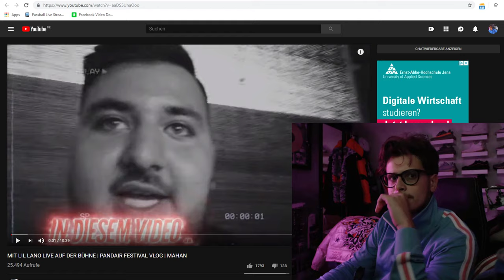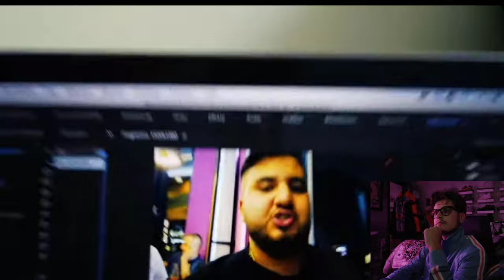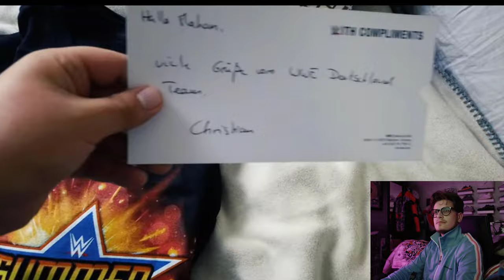Jay schaut: MIT LIL LANO LIVE AUF DER BÜHNE | PANDAIR FESTIVAL VLOG | MAHAN ~ Reaction | Trippie Boi